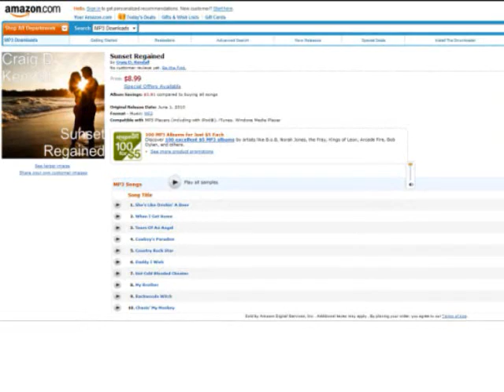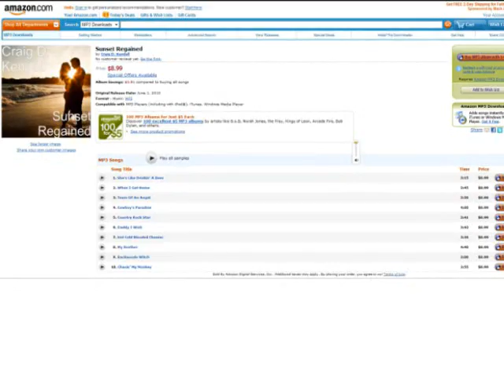Self serving, self promoting, Buy my music video, video???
A couple of screen shots of my album as seen on the pages of AMAZON and NAPSTER. Thanks a ton for your support. On this video is part of a new song I just released."CHASIN' MY MONKEY". Check it out. Thanks CK.